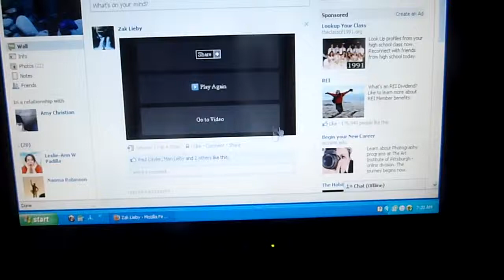brush creek race 2010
me runnin the first 18footer